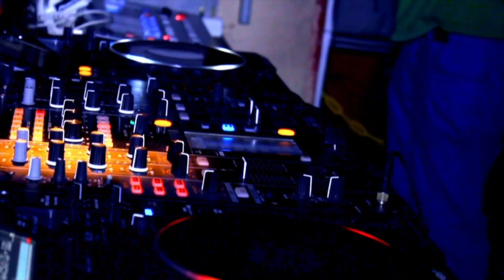DJ BENS @ BUDDAH CLUB (MAURITIUS ISLAND)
DJ BENS LIVE @ BUDDAH CLUB MAURITIUS ISLAND !! (JANUARY 2014) With 5 Stars Event